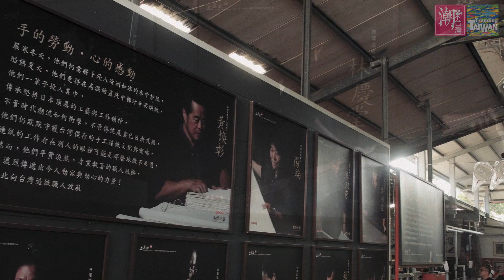廣興紙寮 -《潮台灣》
埔里是手工紙的故鄉，埔里造紙始於日據時代日本技術的傳入，埔里的造紙在民國60年間達於巔峰，那時有超過50家的造紙廠，但後來由於需求及產業的移轉，目前埔里僅剩5家造紙廠了。手工紙主要是作為書畫創作的載具，在大環境不佳的狀況下卻仍有業者苦撐著來傳承傳統的手工造紙法。 廣興紙寮創立於民國54年，專精於手工宣紙，經過不斷的技術研發成為高級手工宣紙的製造者，但由於大環境的轉變，廣興紙寮便轉型為造紙的觀光工廠，但仍然以造紙為主，而以觀光為輔，不僅為產業尋求新的出路也讓紙廠多了教育的意義.